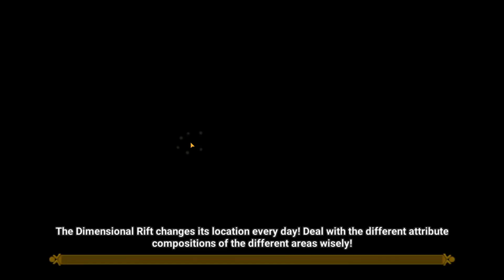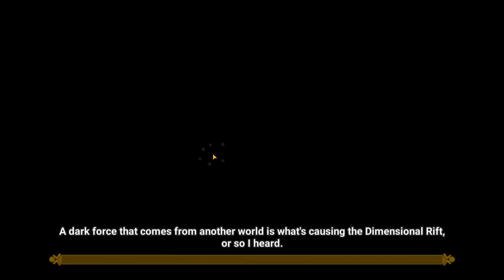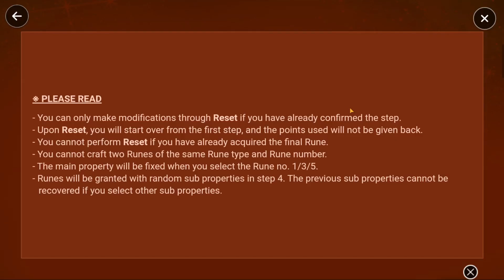Summoners War Fire Battle Angel Claire Evolution Part 5